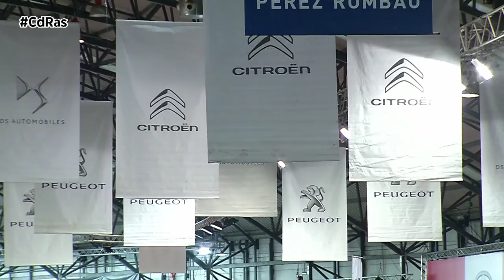RETRASO ACTIVACIÓN PLAN RENOVE 2020 | By CdRas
Hasta el próximo mes de octubre el Gobierno no activará el sistema telemático que permite solicitar y cobrar las ayudas del Plan Renove aplicables a coches nuevos con cualquier tipo de tecnología. Un retraso de un mes en la puesta en marcha efectiva que en todo caso no impedirá que todos los vehículos comprados a partir del 16 de junio puedan acogerse a estos incentivos.

Una vez que se abra esa ventanilla electrónica, el plazo para solicitar la subvención durará hasta el próximo 31 de diciembre o hasta que se agoten los fondos. Recordemos que el presupuesto global para el Plan Renove 2020 asciende a 250 millones de euros. El procedimiento comenzará una vez se presente la documentación requerida, para ello basta con haber hecho la reserva del automóvil nuevo o los automatriculados por los concesionarios desde el 1 de enero. Los compradores estarán obligados a entregar un automóvil de más de 10 años para poder acogerse al programa. La solicitud requerirá un certificado digital por parte del beneficiario y en una fase posterior, será necesario aportar otro tipo de datos como la matrícula.

El miedo del sector reside en que el retraso en la activación del sistema telemático puede provocar que este se colapse ya que desde mediados de junio, fecha en la que se anunció la puesta en marcha de este plan por parte del gobierno, se han matriculado en España más de 220.000 vehículos.